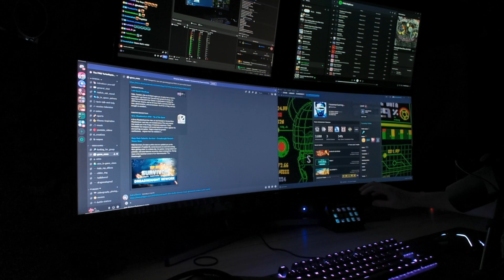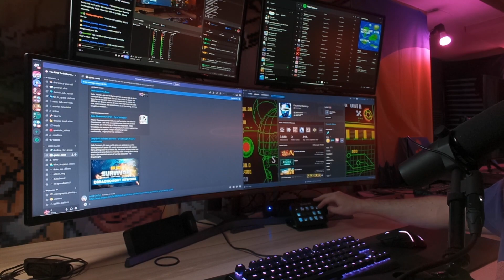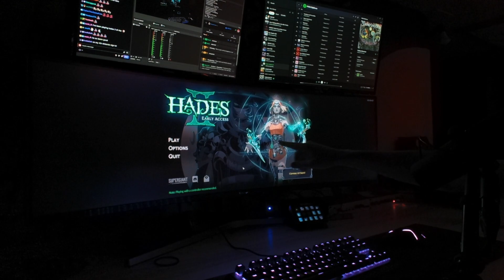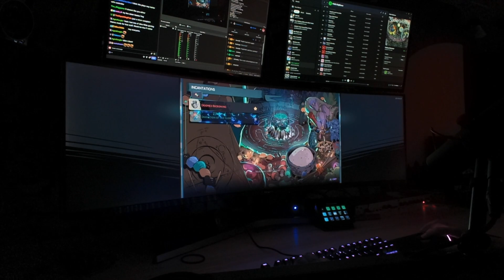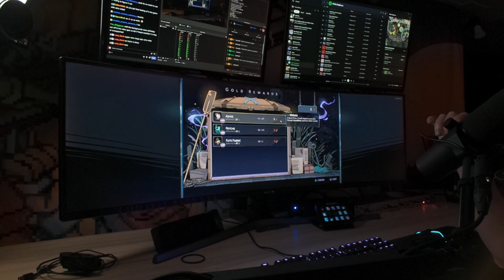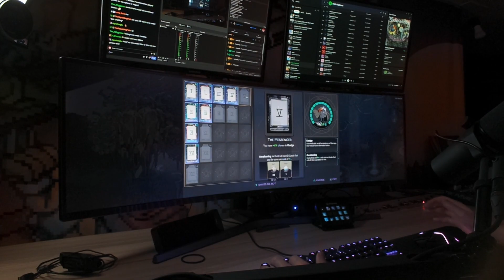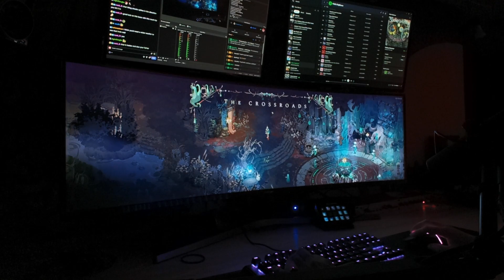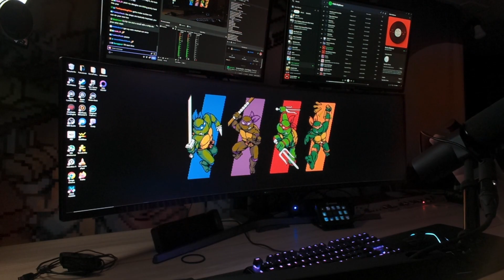[2024-05-08] Futureman - Hades 2 on the Super Ultrawide